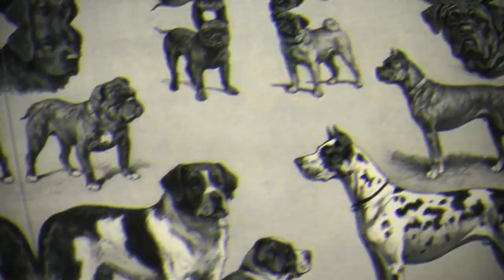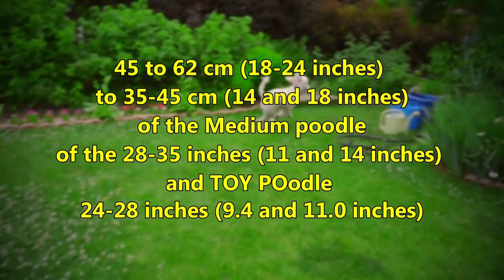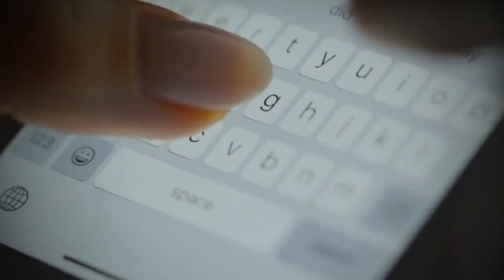Top 10 Reasons Why You Should Get A Poodle | Dog World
Here are the top 10 reasons why you should get a Poodle dog breed.